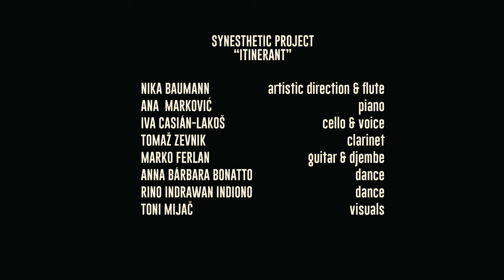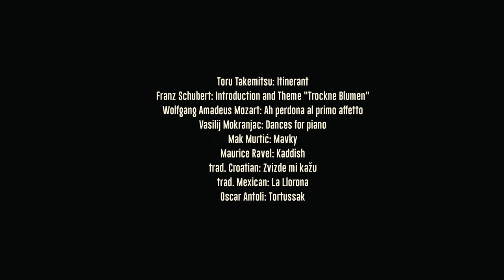ITINERANT by Synesthetic Project Live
ITINERANT

by Synesthetic Project

Recorded live in Brick-15, Vienna on September 25th 2021
by Kraempus Production

Nika Bauman (flute, direction), Ana Marković (piano), Iva Casián-Lakoš (cello), Tomaž Zevnik (clarinet), Marko Ferlan (guitar, percussion), Anna Bárbara Bonatto (dance), Rino Indiono (dance), Toni Mijač (video)

Toru Takemitsu: Itinerant
Franz Schubert: Introduction and Theme "Trockne Blumen"
Wolfgang Amadeus Mozart: Ah perdona al primo afetto
Vasilij Mokranjac: Dances for piano
Mak Murtić: Mavky
Maurice Ravel: Kaddish
trad. Croatian: Zvizde mi kažu
trad. Mexican: La Llorona
Oscar Antoli: Tortussak

Supported by the BMKÖS (Neustart Kultur - Von der Bühne zum Video)

mit freundliche Genehmigung von SCHOTT Music, Mainz

Itinerant is a story of wandering and settling down, of fitting in and standing out. It speaks of migrants and travelers, the ones who left and the ones who came, those who exchanged the confidence of belonging for freedom of movement. It explores our sense of identity and the way we experience who we are in regards to where we come from and where we arrived. Music, dance and video playfully meet and separate in their ways of describing the stories of the artists: the feeling of strangeness, the guilt of leaving, romanticizing a new home, consequent disillusion, the aggression which comes from feeling unaccepted and misunderstood, the sorrow that relentlessly follows: finally, an acceptance of the complexity of identity and a celebration of diversity. The piece is inspired by the artists’ personal experiences as well as the events transpiring in the world today. The hope of the performers is to offer a way forward through mutual understanding and embracing the mixing of cultures as an enrichment of society.